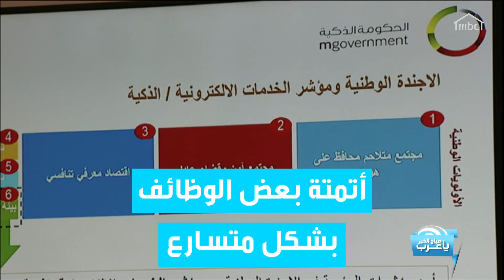كيف سيتغير العمل في المستقبل بعد انتهاء أزمة كورونا؟